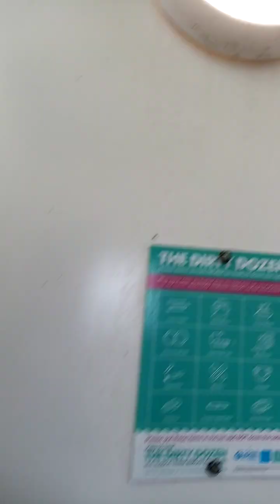Retake Dyson airblade V hu02 hand dryer 2/2 at port beach